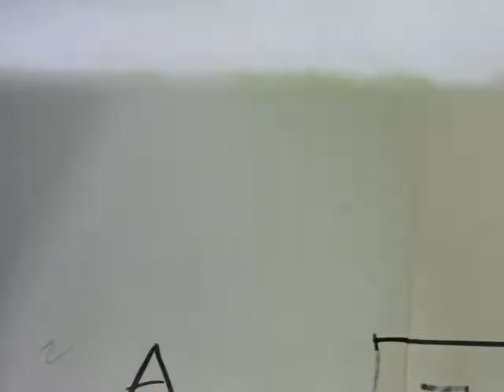This Video Is In On Or Of My Mother The Letter S Of Her Name Maria Soledad#16